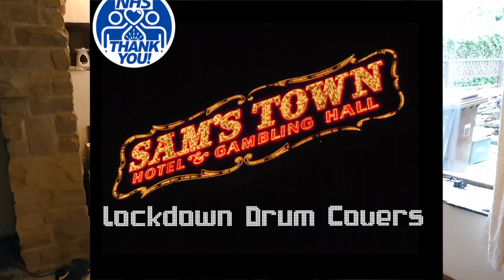Angels & Airwaves - Heaven :: Drum Cover